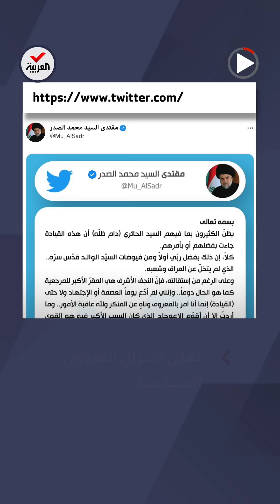أنصار الصدر يقتحمون القصر الرئاسي.. وفرض حظر التجوال في بغداد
بعد إعلان مقتدى_الصدر اعتزال السياسة.. أنصار التيار الصدري يقتحمون القصر الرئاسي وفرض حظر تجوال في بغداد والقوات الأمنية تطوق